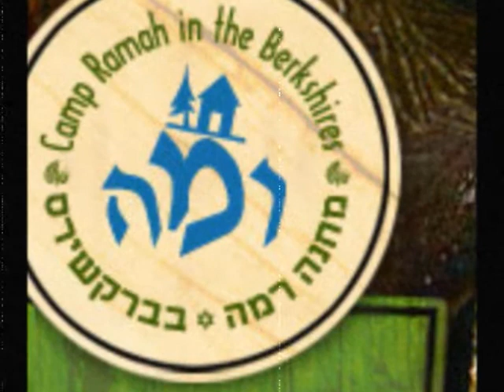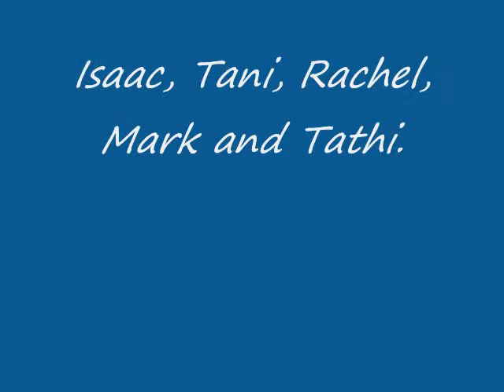Camp Ramah in Berkshires